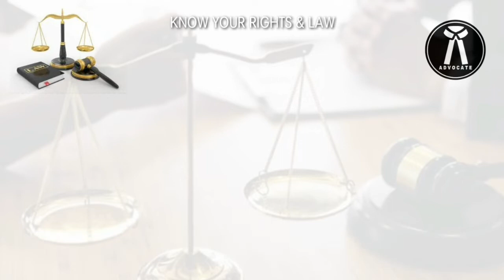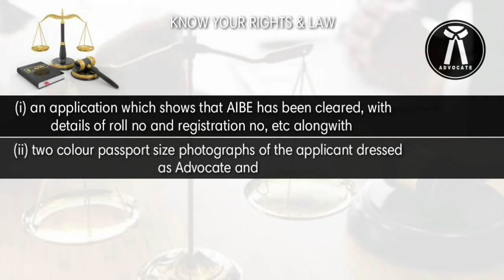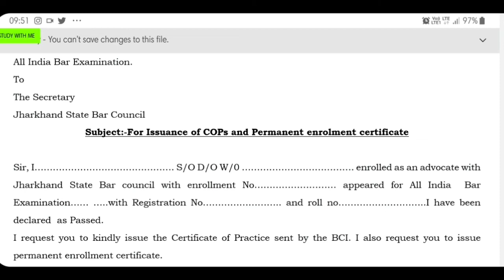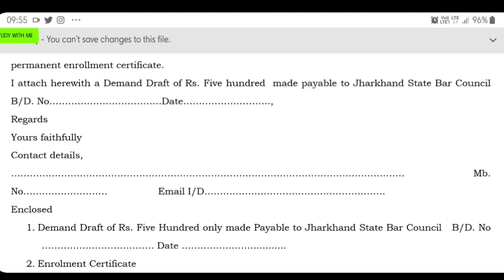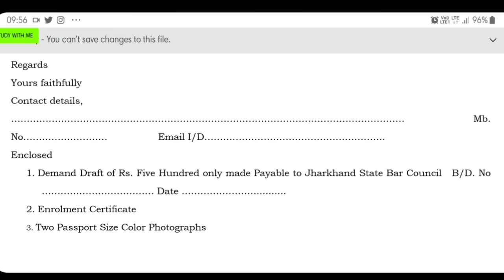AIBE 16 COP 2022 | How to Get COP | Apply for Certificate of practice | How to Get COP After AIBE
Hello Guys,

कोई व्यक्ति या छात्र अपने अधिकार से जुडी वीडियो भी STUDY WITH ME पर देख सकते हैं ।